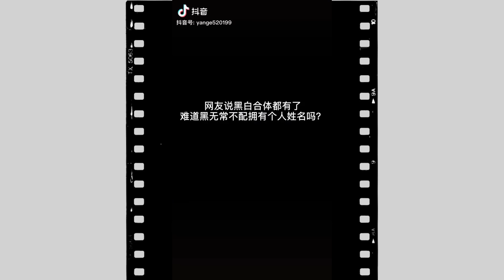[Douyin|Trend] Trào Lưu Cosplay "Hắc Bạch Vô Thường" (黑白无常) | Tik Tok Trung Quốc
---[Douyin] Trào lưu cosplay Hắc Bạch Vô Thường (黑白无常) | Tik Tok Trung Quốc---
*Thông tin: "Hắc Bạch Vô Thường (tiếng Trung: 黑白無常) hay Vô Thường quỷ (tiếng Trung: 無常鬼) là một loại quỷ trong thần thoại Trung Quốc, phụ trách đưa linh hồn người chết về âm phủ. Họ là tử thần, thường đi theo cặp một đen một trắng, tượng trưng cho một ngày một đêm, cũng tượng trưng cho một âm một dương.
"Vô thường" là một từ xuất phát từ Phật giáo, mang hàm ý biến hóa không lường trước được. Trong "Địa Tạng kinh" cụ tượng hóa thành "Vô thường đại quỷ, bất kỳ nhi chí", nói cho mọi người biết rằng, cuộc sống vẫn luôn biến đổi, không thể vĩnh hằng bất biến. Tín ngưỡng dân gian chuyển hóa chuyển hóa "Vô Thường đại quỷ" thành sứ giả câu hồn, phụ trách việc tiếp dẫn linh hồn người chết tới địa phủ.
Hình tượng của Hắc Bạch Vô Thường cũng khác nhau tùy theo vùng miền tại Trung Quốc. Ví dụ như tại Tứ Xuyên là Ngô Nhị gia; tại Đài Loan, Phúc Kiến là tướng quân Tạ Phạm, tướng quân Hàn Lư." [Theo Wikipedia]